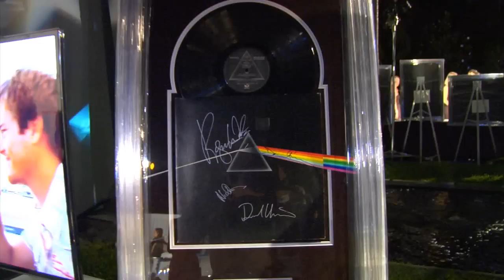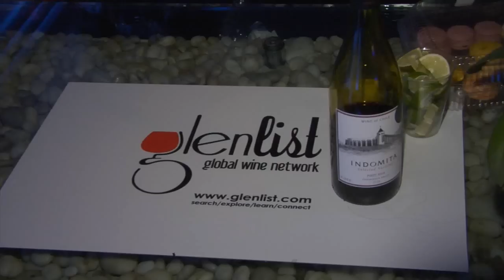Little Lighthouse Foundation's Hearts & Stars Gala 2012 Recap Video